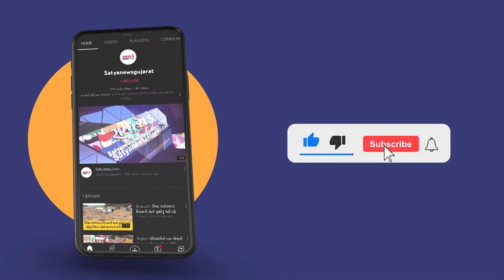GETCO ના કર્મચારીઓએ પડતર પ્રશ્નો અંગે વિધાનસભાના વિરોધ પક્ષના નેતાને કરી રજૂઆત